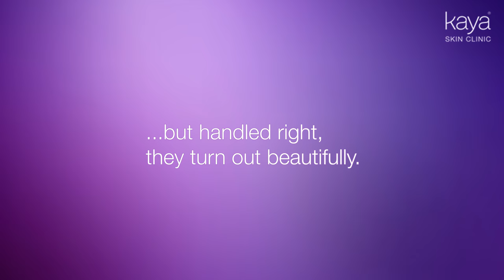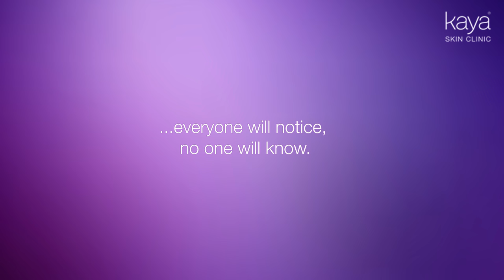MyFirstTime with Kaya Skin Clinic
Age Control Treatments may seem scary at first but handled right, they turn out beautifully.
With the intelligence of the region’s best dermatologists, you can be rest assured you’re in safe hands.
Let your first time be with Kaya Skin Clinic!